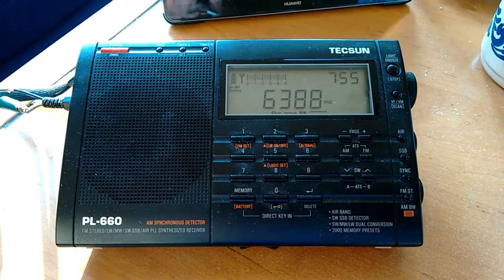Radio 319 auf 6388 kHz AM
Radio 319 auf 6388 kHz AM auf Sendung - Tecsun PL-660 an einer 10m Langdraht Antenne